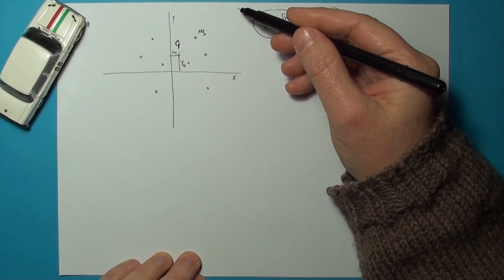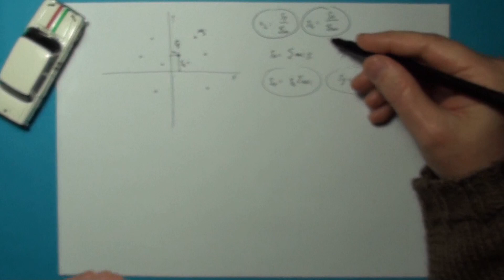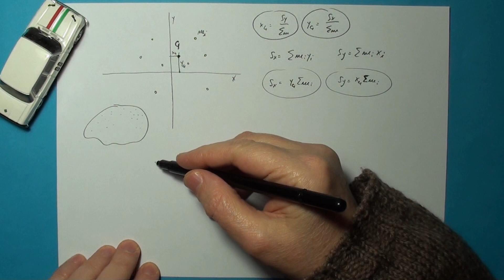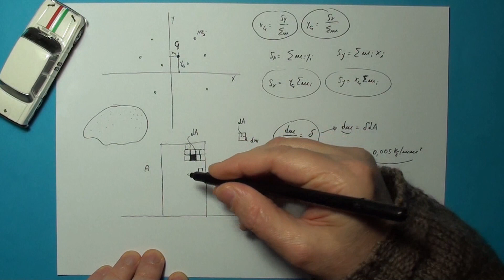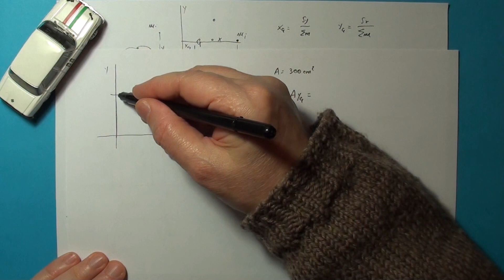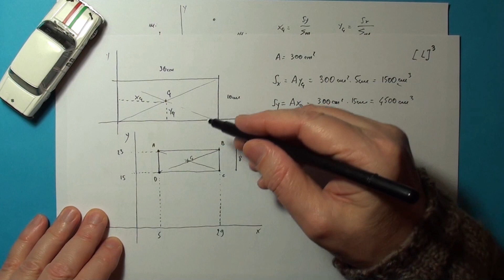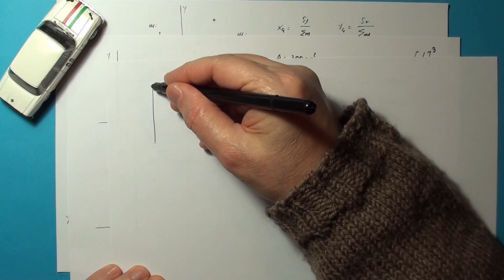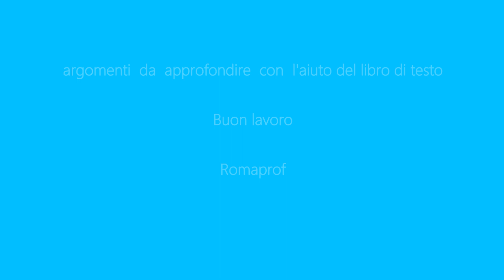Momenti statici e baricentro figure piane (84)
Determinazione del momento statico rispetto ad un asse di una figura piana e del suo baricentro.